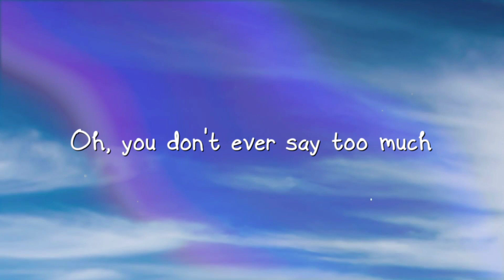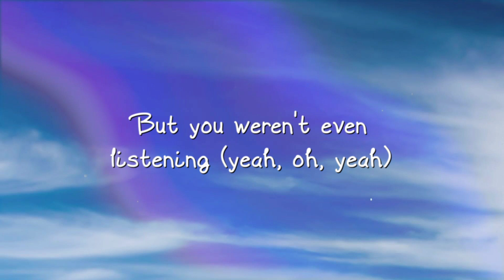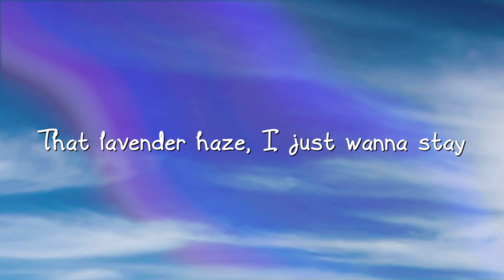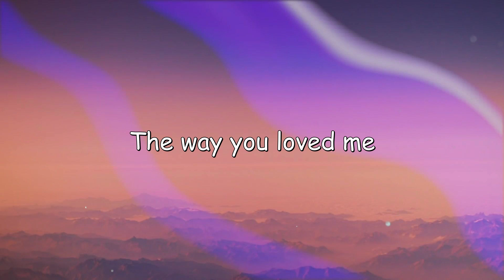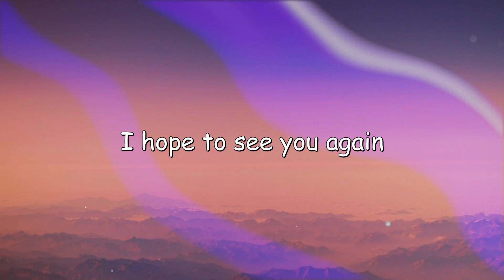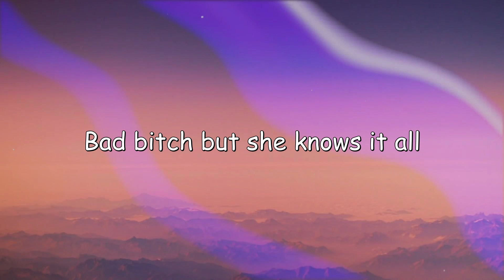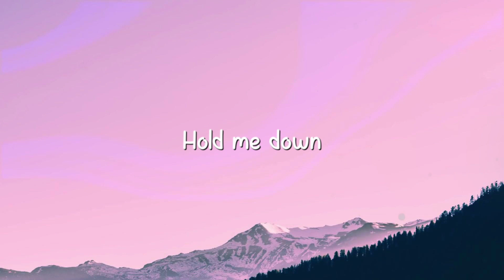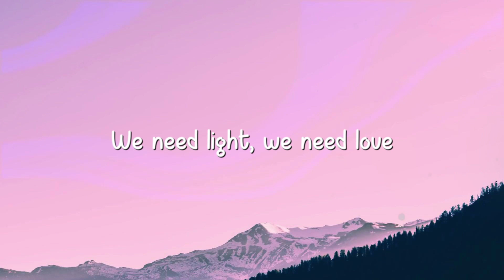Lavender Haze - Taylor Swift [With Lyric] 🫣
Lavender Haze - Taylor Swift [With Lyric] 🫣  Lavender Haze - Taylor Swift [With Lyric] 🫣